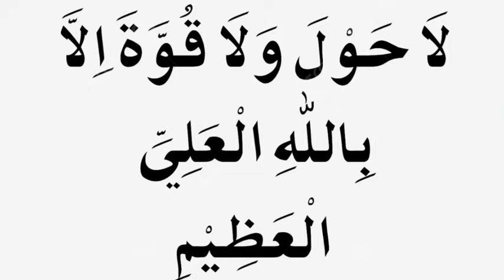বোখারী ৭৩৮৬,ধনি হওয়ার শ্রেষ্ঠ আমল, একটু কস্ট করে আমলটি করে দেখুন ইনশাআল্লাহ ফল দেখে অনেক খুশি হবেন